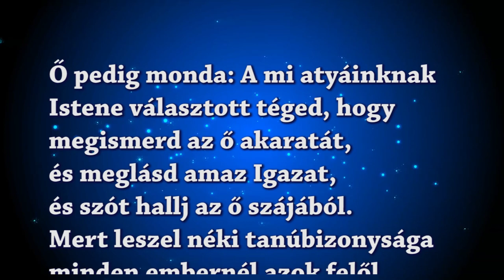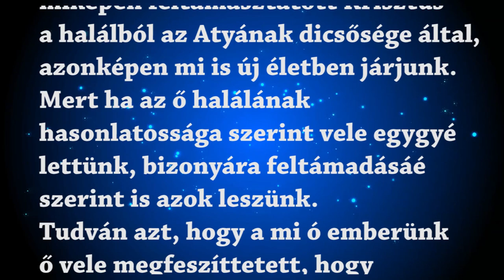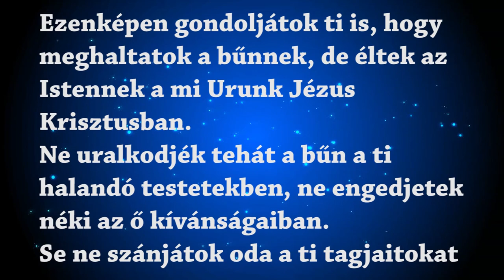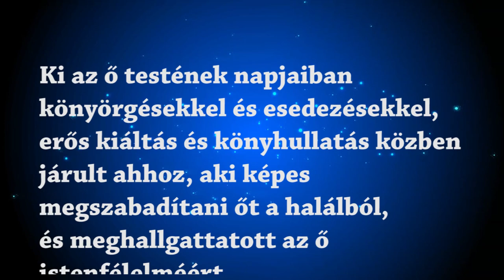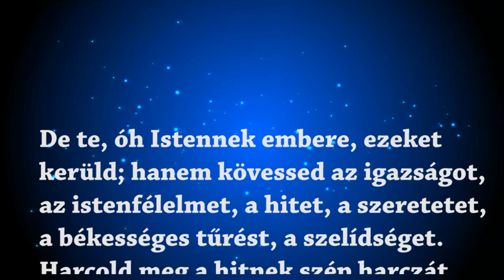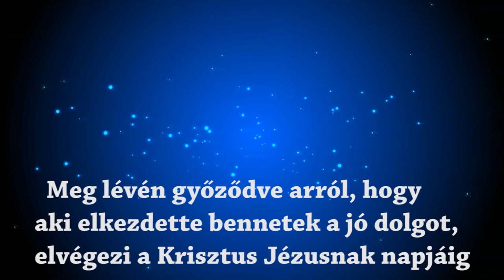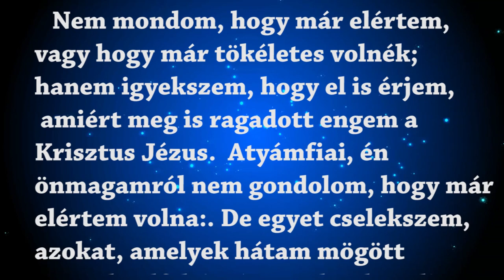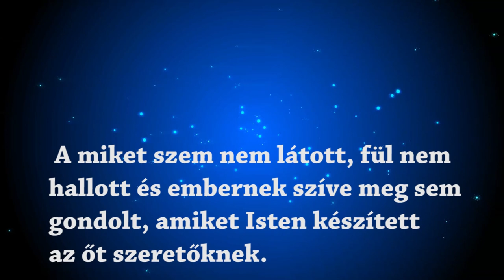Keresztség Pécs 2014 11 29